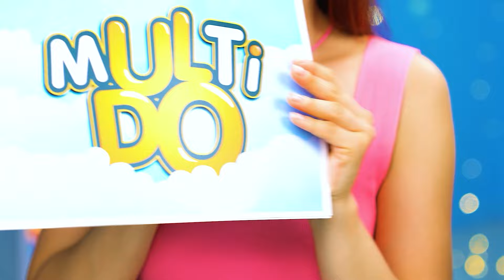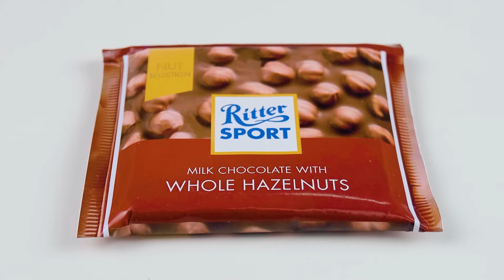Od Nerda do Popularnego | Zabawne Wyzwania Trend DO Challenge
Jak stać się popularnym? Dowiesz się tego w nowym, zabawnym wyzwaniu!